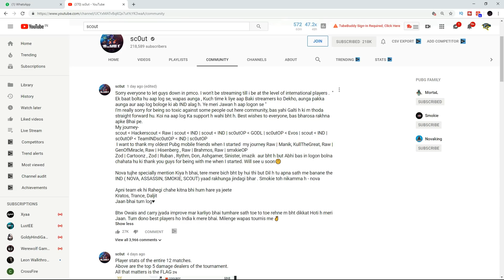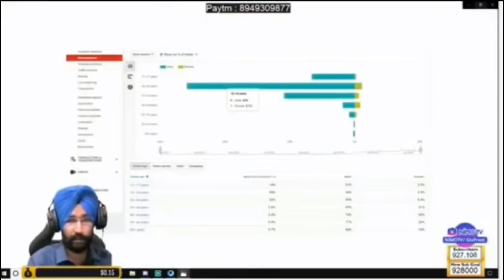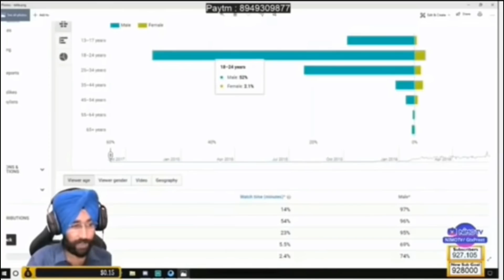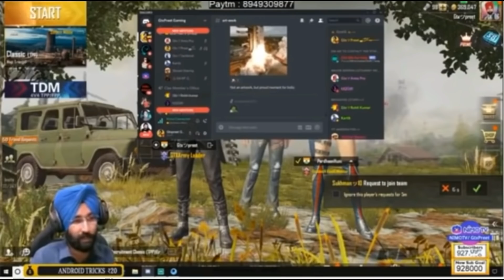Scout Vs Gtx Preet Controversy ll Last Wala Gaana Sunke Dekho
Social:

Peripherals:

Mobile : IPAD AIR 2019

Headphones: Corsair HS50

SPECS:

CPU: Ryzen 5 1600
RAM: 16 GB
HDD: 1 TB Seagate
GPU: NVIDIA GeForce GTX 1060 AMP Edition(6GB)
SSD: 256 GB
OS: Windows 10
ABOUT ME:

Name - Anand(Andy)
Age - 33
Mumbai, India

Intro : Pritam Halder
Outro : Sandeep SN